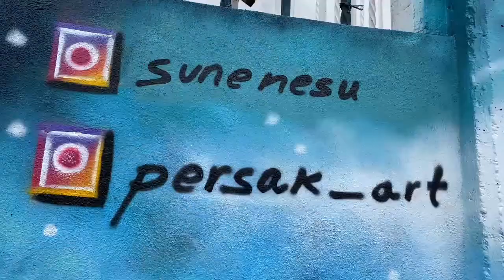Pintamos un mural en el AJUSCO y esto paso...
Saludos amigos el día de hoy les comparto el resultado final de nuestro mural que pintamos hace unas 2 semanas mi amigo y artista Persak y yo, la verdad que fue un día bastante lluvioso pero sin en cambio pudimos cumplir con nuestra meta de terminar el mural.